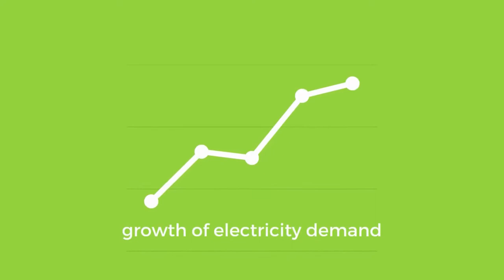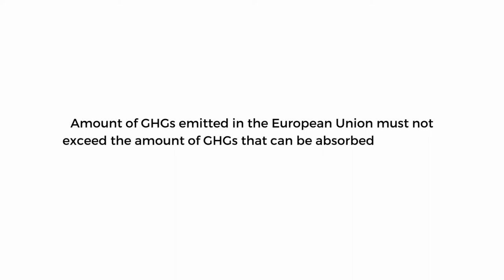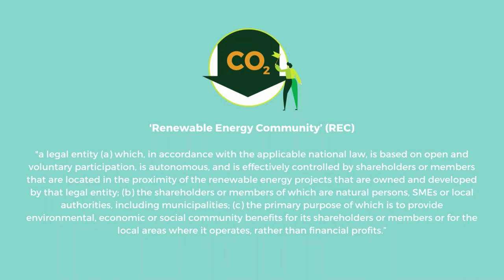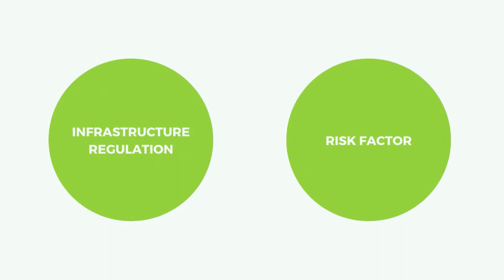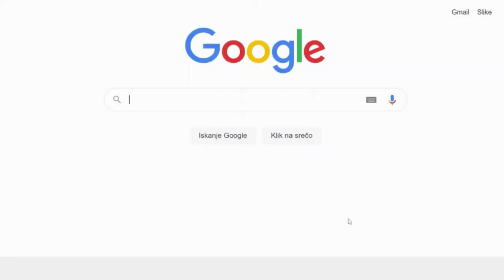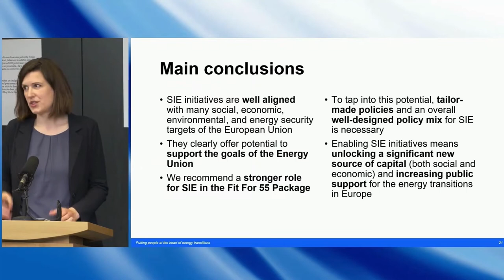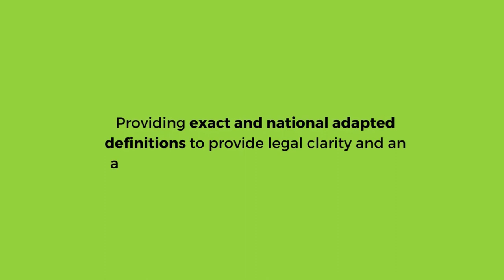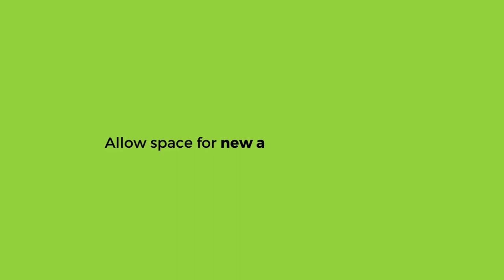The Role of Clean Energy Communities in Energy Transition (a NEWCOMERS documentary)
The NEWCOMERS project (New clean energy communities in a changing European energy system) is a Horizon 2020 project, delivering practical recommendations about how the European Union as well as national and local governments can support new clean energy communities to help them flourish and unfold their potential benefits for citizens and the Energy Union.